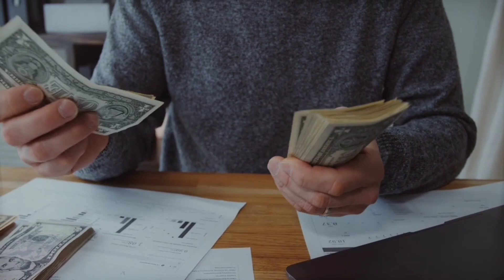दुनिया की 5 सबसे महंगी वस्तुएं!! 5 most expensive things in the world!!